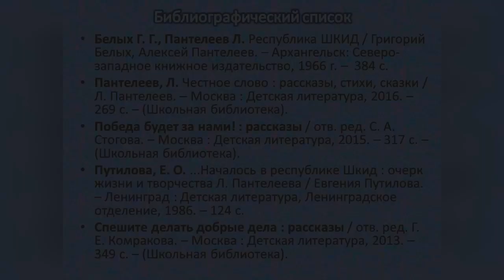Л. Пантелеев «Долорес»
В Центральной городской библиотеке им. М. В. Ломоносова предлагают вниманию читателей военный рассказ известного советского писателя Л. Пантелеева. Главная героиня – девочка-связистка, которая передаёт сведения в штаб.